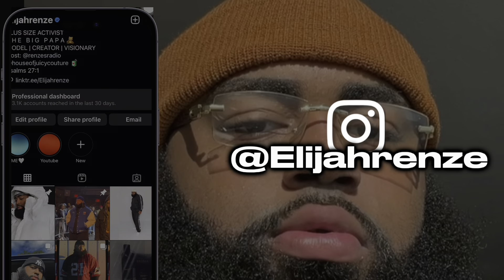Baddies East Reunion ( REVIEW & REACTION ) with ROMAN !!!!! LETS REALLY TALK ABOUT IT!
Sorry guys I had to adjust the video. For copy right reasons. I’m sorry!!!

REACTION!

HEY TRENZIES
IM BAAAAACCCKKKK‼️ Going into the new year things are changing ! And PROJECTS ARE DROPPING.

WHOS THE BADDEST ?

GET ME TO 5k by the end of the 2022 🙌🏾🔥